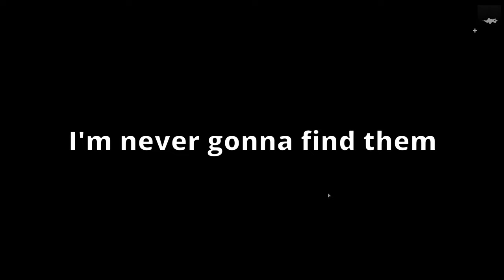DUDE... WHERE'S MY SQUAD? | IRAQ WAR | ARMA 3 | KARMAKUT LIBERATION SERVER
This episode is about perseverance and survival. We take on the Iraqi army and fight against all odds to try and take over a stronghold.